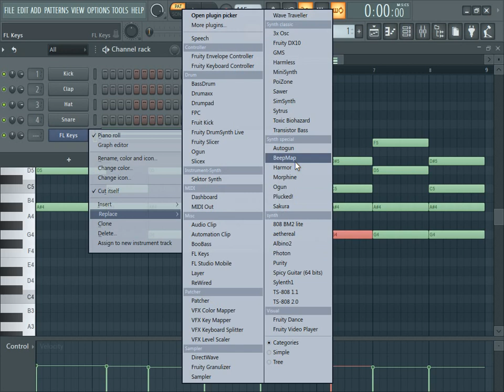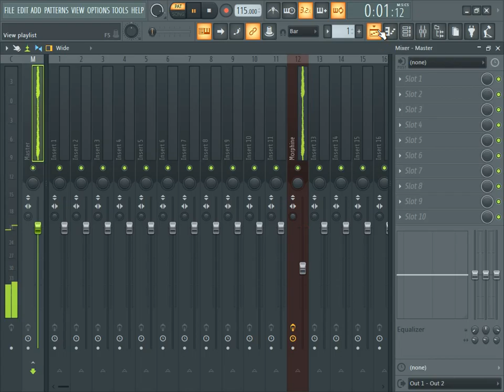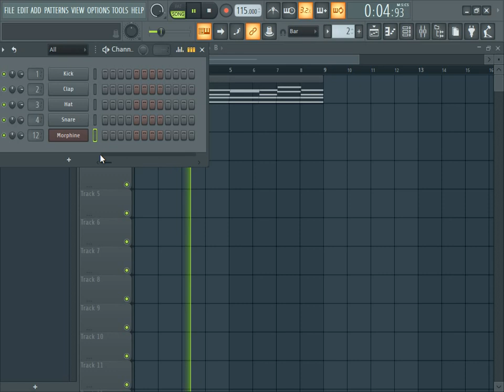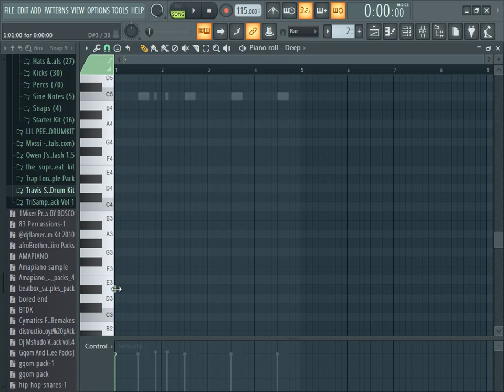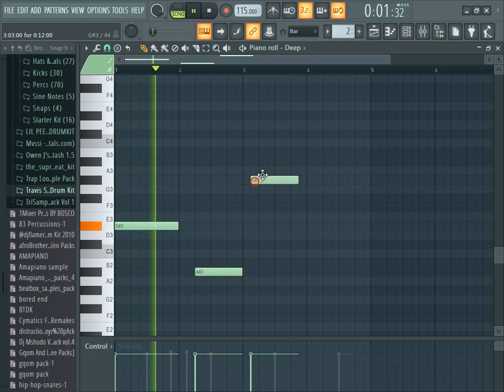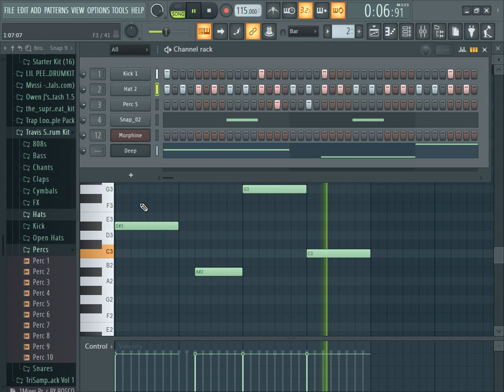How to make Summer Walker type melody prod by Blxxc_Beatz